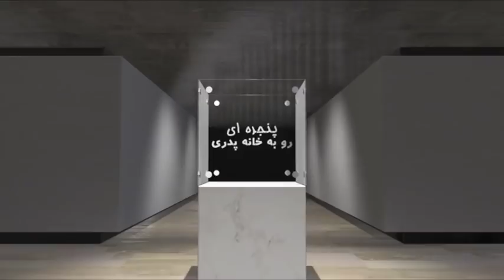پنجره ای رو به خانه پدری سه شنبه ۱۲ دی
دراین شماره از برنامه پنجره ای رو به خانه پدری و در ششمین روزازجنبش اعتراض آمیز هموطنان دلیرمان در برابر رژیم آخوندی با شما به سخن خواهیم نشست و ازآخرین تحولات و اخبار جاری شما رامطلع خواهیم ساخت ودر این میان به دیدن دو ویدیو از سخنان سیدعلی خامنه ای و سردار قاسمی دراین ارتباط خواهیم پرداخت.در ادامه  اشاره ای به پیامهای ویدیویی آقای مهندس حسن شریعتمداری خطاب به هموطنان ترک زبان آذربایجان و خانم شیزین عبادی در تشویق مردم به مبارزه برعلیه رژیم ددمنش جمهوری خواهیم نمود و توضیحاتی تقدیم حضورتان خواهیم کرد.در پی آن همراه با شماخوبان به گفتگو با میهمان عزیزبرنامه جناب آقای مهندس حسن شریعتمداری خواهیم پرداخت و با ایشان در ارتباط با جنبش اعتراض آمیزهموطنانمان ونحوه تقابل با رژیم به سخن خواهیم نشست.با ماهمراه باشید وبرنامه پنجره ای رو به خانه پدری را با دوستان و آشنایان خودبه اشتراک بگذارید.منتظرشنیدن نظرات شما پیرامون موضوعات مطرح شده در این برنامه هستیم.